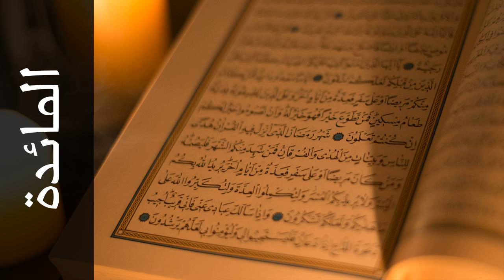سورة المائدة يوسف بن نوح أحمد - Surah Al-Maaida Yousef Bin Noah Ahmad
استماع سورة المائدة  كاملة بدقة عالية للقارئ الشيخ يوسف بن نوح أحمد  - حفص عن عاصم  .

Surah Al-Maaida ( The Table ) recited by Qari Yousef Bin Noah Ahmad  - Rewayat Hafs A'n Assem .